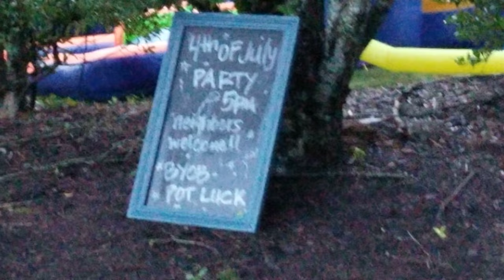Edenwilde Fourth of July party